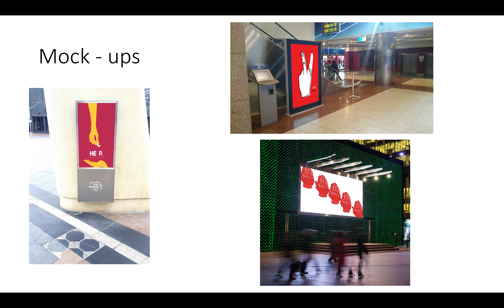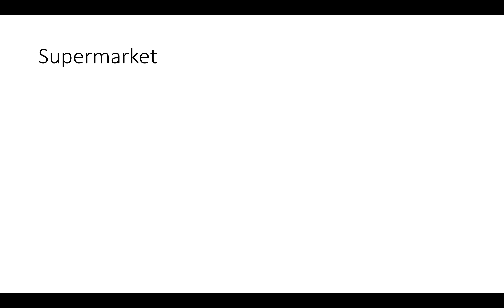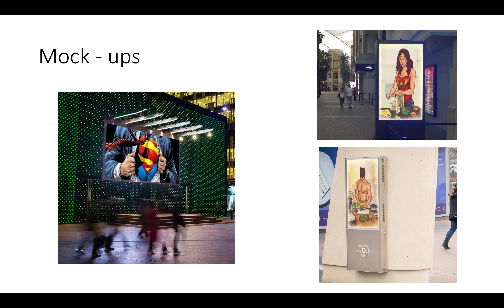video of mock up and ppt